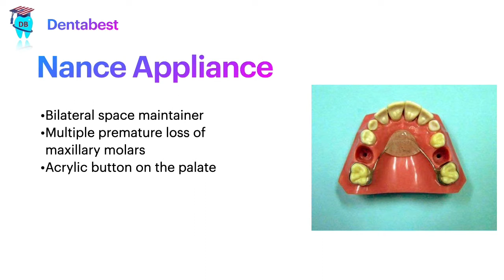space mainteners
Space mainteres dentabest